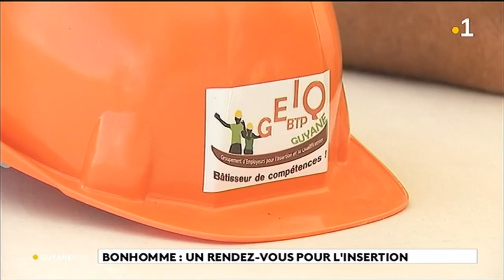Bonhomme : un rendez - vous pour l'insertion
La ville de Cayenne organisait les rendez - vous pour l'insertion professionnelle. Près de 3200 jeunes de moins de 25 ans sont en recherche d'emploi au cours du 1er trimestre 2019.